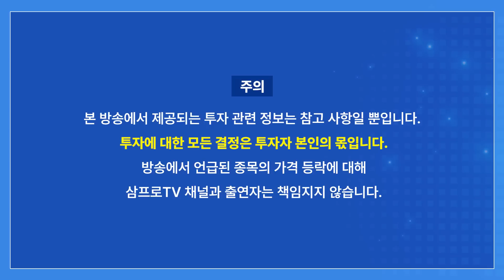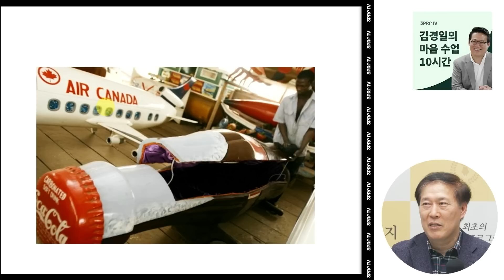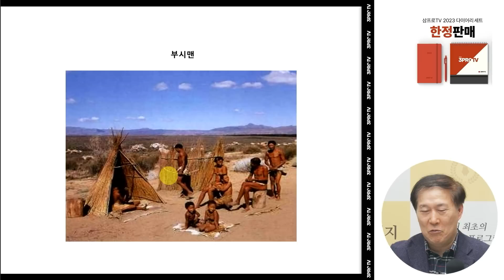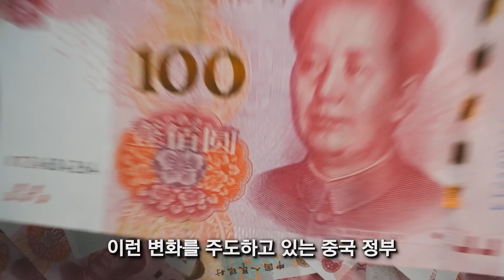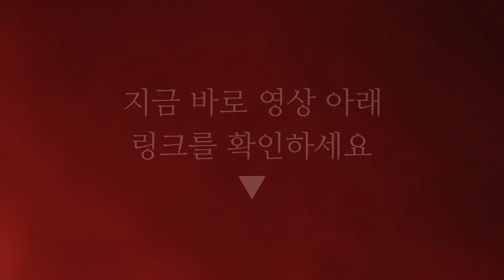가나에선 세계에서 가장 독특한 장례식이 열린다 (서상현 2부) f. 포스코경영연구원 서상현 수석 연구원